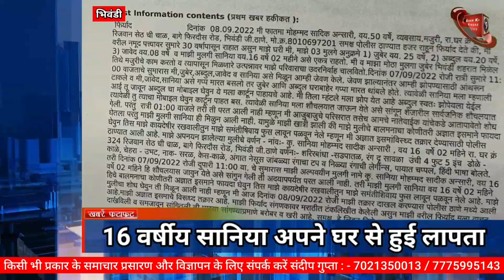9 Sep 22 खबरें फटाफट भिवंडी के साथ देश की मुख्य खबरें |Bhiwandi news| khabare fatafat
कम समय में अब ज्यादा खबरें आज से हमारे चैनल पर दिनभर की रोजाना खबरें कम समय में देख पाएंगे

चैनल को सब्सक्राइब करें वीडियो पसंद आने पर लाइक करें और कमेंट बॉक्स में अपनी राय दें हमारे व्हाट्सएप नंबर पर आपके आसपास के क्षेत्र की खबरें भेज कर हमें आपकी सेवा करने का मौका दें धन्यवाद

✅सच की आवाज न्यूज़ का WHATSAPP ग्रुप जरूर जॉइन करें और लिंक को बाकी लोगों के साथ शेयर भी करें

Sach ki Awaaz is Bhiwandi best Hindi News Channel.  Sach ki Awaaz news channel covers the latest news in politics, entertainment, Bollywood, business and sports.

Chief Editor Sandeep  Kumar  Gupta
Video  Editor : Sandeep Gupta
Voice Over By : - @sanghar_lubna